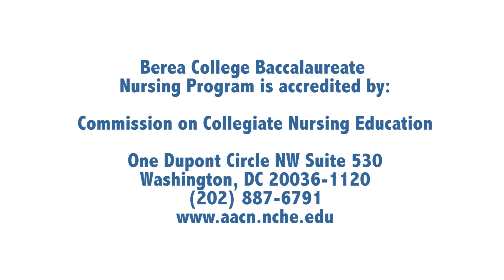Berea College Nursing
Berea College is distinctive in higher education for awarding Tuition Promise Scholarships to all admitted students who cannot otherwise afford a high-quality, residential, liberal arts education. Founded upon inclusive Christian principles in 1855, Berea College was the first interracial and coeducational college in the South. All students participate in the College’s nationally recognized labor program to gain valuable work experience in addition to their academic experience. Berea College offers a traditional 4-year baccalaureate nursing program (BSN) with unique opportunities such as paid summer internships. The Baccalaureate degree in Nursing Program at Berea College is accredited by the Commission on Collegiate Nursing Education, One Dupont Circle, NW, Suite 530, Washington, DC 20036, .